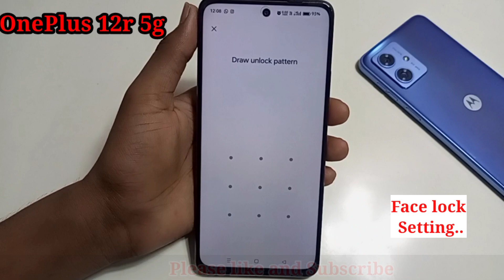OnePlus 12r 5g me face lock kaise lagaye/how to set face lock in oneplus 12r 5g me setting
Hello friends Aaj ki is video ke madhyam se maine aap logo ko bataya hai OnePlus 12r 5g mobile me face lock kaise lagaye  setting

oneplus 12r 5g mobile me set face lock